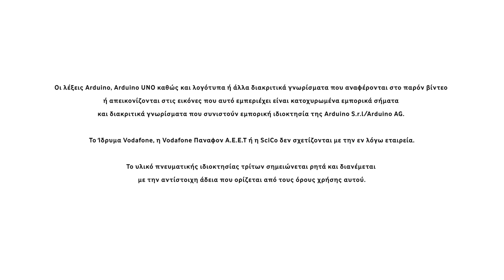Internet of Things | Γνωριμία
Στο βίντεο αυτό, θα μάθουμε πως μπορούμε να κατασκευάσουμε το πρότυπο μοντέλο της δικής μας πόλης! Η πόλη μας στη συνέχεια θα γίνει «έξυπνη» με την εφαρμογή των αυτοματισμών με Arduino που θα βρείτε στο βίντεο  «Internet of Things | Έξυπνη πόλη – Αυτοματισμοί»! Πριν όμως εφαρμόσουμε τις γνώσεις που αποκτήσαμε στα βίντεο των ενοτήτων «Arduino Basics» και «Arduino Αισθητήρες και Περιφερειακά» για να φτιάξουμε το δικό μας «Διαδίκτυο των Πραγμάτων», ελάτε να δείτε πώς θα ετοιμάσουμε τη μακέτα της έξυπνης πόλης μας!